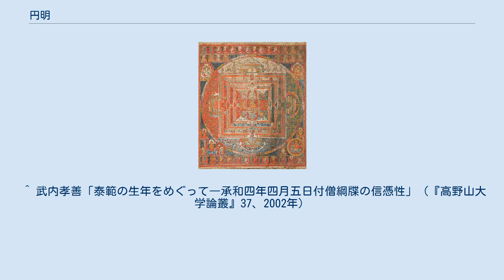円明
円明（えんみょう、生年不詳- 仁寿元年（851年））は、平安時代前期の真言宗の僧。
空海の十大弟子の一人。
出自不詳。
 はじめ東大寺で三論宗を学び、後に空海に師事して密教を学び灌頂を受けた。
承和3年（836年）5月、東大寺真言院に定額僧21人が置かれるにあたり、実恵とともに真言院の管理者に選任されている。
同じころ実恵が入唐請益僧真済に託した唐青竜寺宛の書状（遭難のため届けられず）にも、「東大の円明」とあり、東大寺に住していたことがわかる。
承和5年（838年）から5年間、東大寺別当を務めた。
嘉祥3年（850年）7月、権律師に任ぜられ、12月に律師となる。
仁寿元年（851年）入滅。
 道猷『弘法大師弟子譜』は、このほかに天長元年（824年）9月に最初の神護寺定額僧21人の一員として名簿に名を連ねているとしている。
しかし近年、その名簿「廿一口交名」を神護寺定額僧のものとすることや、名簿の信憑性に否定的な見解が出されている。
 ^ 『弘法大師行化記』（続群書類従8下）所収。
 ^ 国史に死亡記事がないため、『僧綱補任』による。
入滅の月日、享年とも記載なし。
 ^ 武内孝善「泰範の生年をめぐって―承和四年四月五日付僧綱牒の信憑性」（『高野山大学論叢』37、2002年）